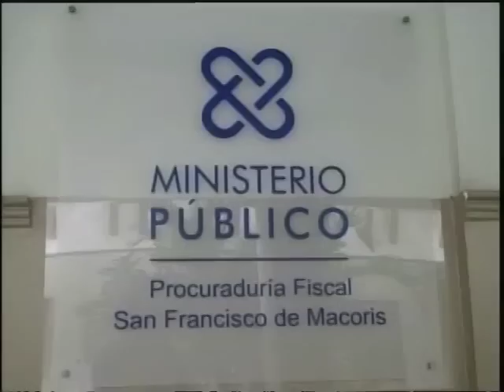PÁGINA 3 - CDN 37 - Para robarle: Haitiano asesina mujer a quien le cuidaba casa.